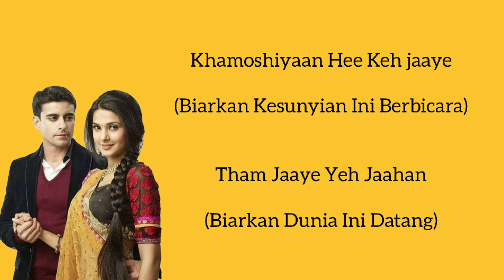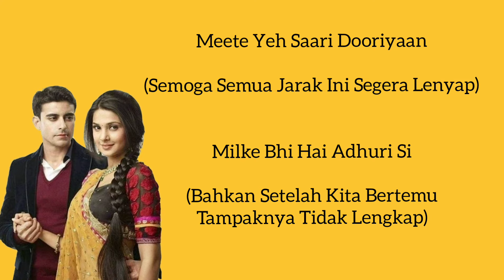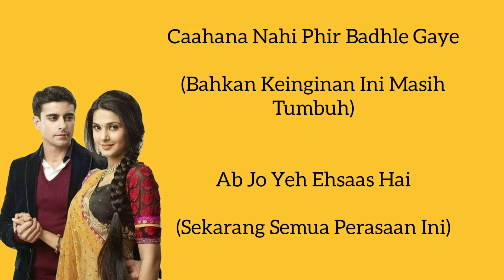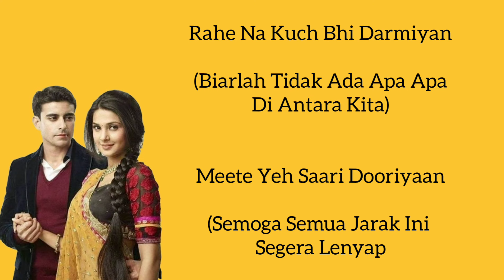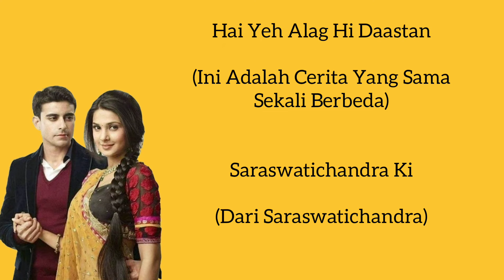Kuch Na Kahe (Saraswatichandra) Lirik dan Terjemahan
🎵 Song Title : Kuch Na Kahe (OST Saraswatichandra)
🎙️ Singer     : Javed Ali & Shreya Ghosal